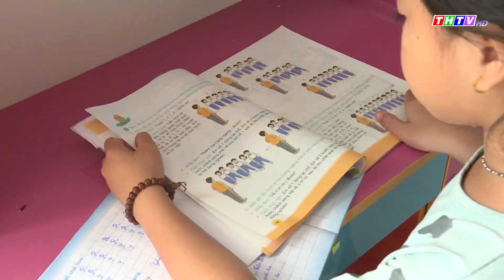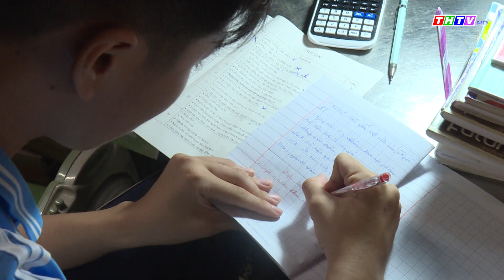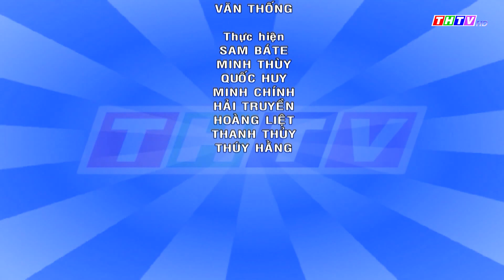Học tập và làm theo tư tưởng, đạo đức, phong cách Hồ Chí Minh | Nổ lực chăm lo cho trẻ em mồ côi